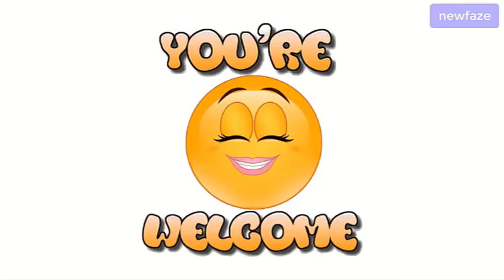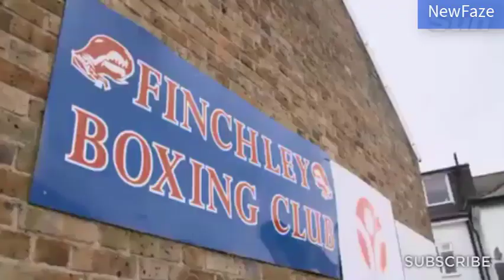The TRUTH About Anthony Joshua's Success Story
Anthony Joshua is a good example of a self-made successful person, who achieved everything after years of training and self-development. Even being one of the most successful boxers of our time, he still remains a reserved person and does not flaunt his professional achievements. Hopefully, he will win a lot of titles in the future and never lose his passion for boxing.